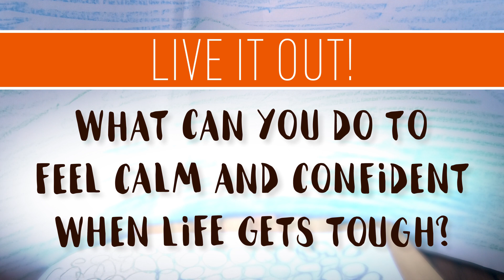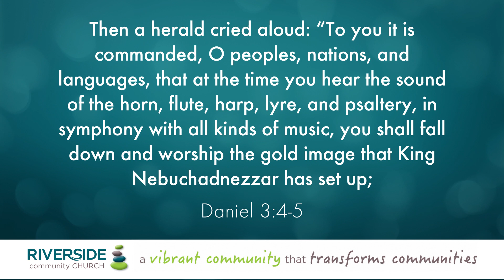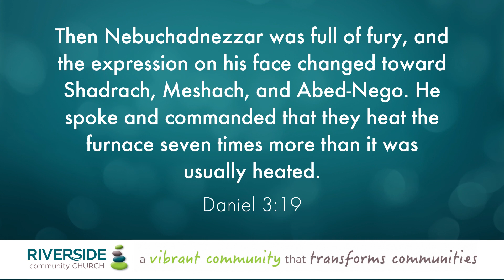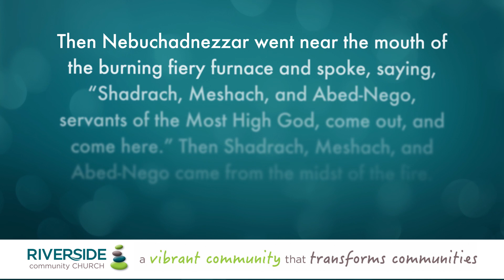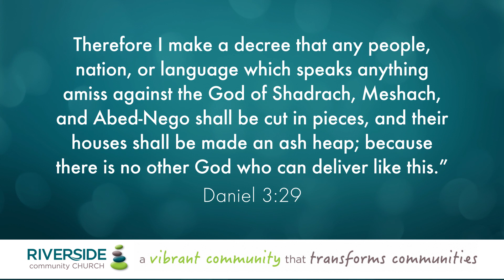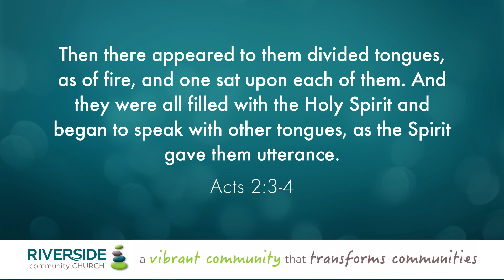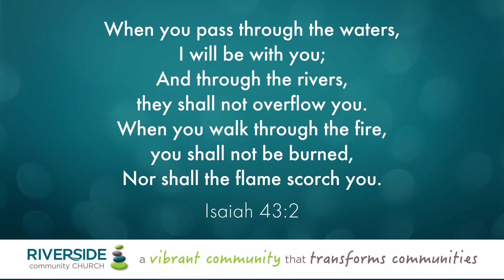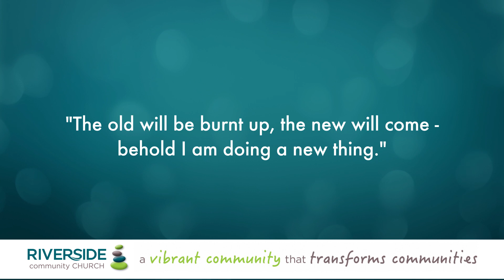Sunday 4 April - Riverside Community Church Online Service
join us on Sundays at 10am for worship, encouragement and teaching in our online video services.  This week Pastor Rachel Hales brings part two of "Send The Fire".  The William Booth song discussed in the message can be viewed